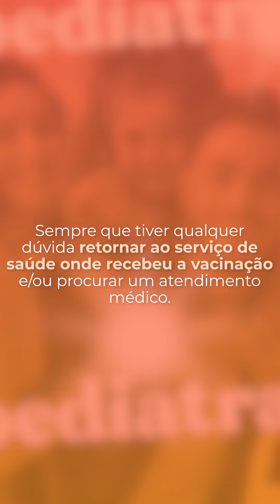Pergunte ao pediatra - É comum vacinas causarem efeitos adversos?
Dra. Melissa Palmieri - Membro do Departamento Científico de Imunizações da SBP